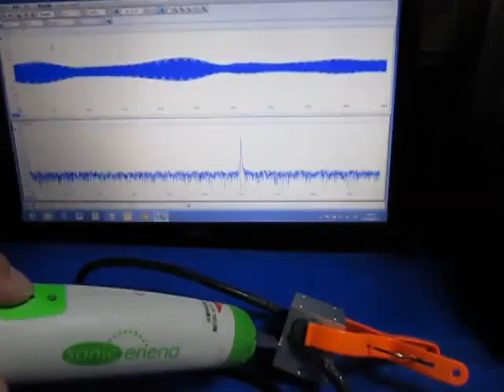超音波プローブ実験（表面検査技術） Ultrasonic probe experiment